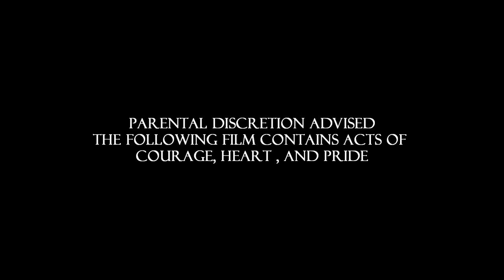Fedor Emelianenko~The Mark of a Lion~Part Two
This tribute is dedicated to Fedor's Career.